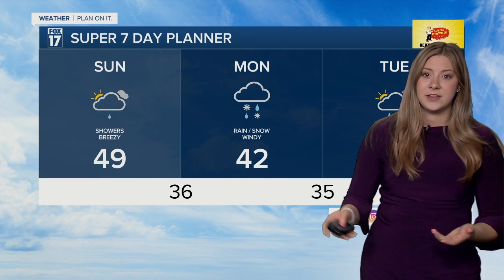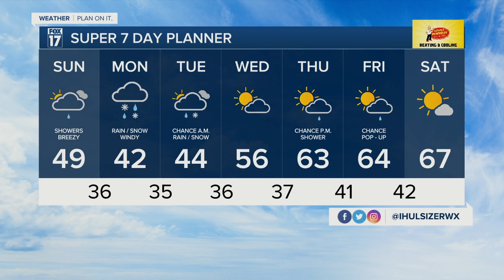Sunday Early Morning Forecast 4.30.23